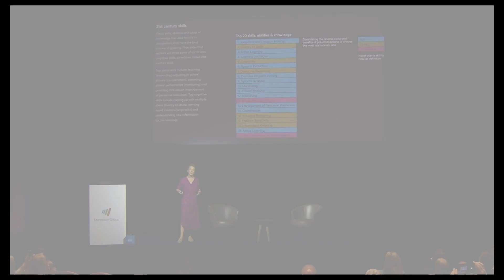ManpowerGroup Future Forces Of Work Conference: Georgie Barrat's Keynote Highlights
Tech journalist and Broadcaster, Georgie Barrat, uncovers the impact of cutting-edge technologies.

ManpowerGroup® (NYSE: MAN), the leading global workforce solutions company, helps organisations transform in a fast-changing world of work by sourcing, assessing, developing and managing the talent that enables them to win. We develop innovative solutions for hundreds of thousands of organisations every year, providing them with skilled talent while finding meaningful, sustainable employment for millions of people across a wide range of industries and skills. Our expert family of brands – Manpower, Experis and Talent Solutions – creates substantial value for candidates and clients across 80 countries and territories, and has done for over 70 years. We are recognised consistently for our diversity – as a best place to work for Women, Inclusion, Equality and Disability, and in 2020 ManpowerGroup was named one of the World's Most Ethical Companies for the eleventh year – all confirming our position as the brand of choice for in-demand talent.